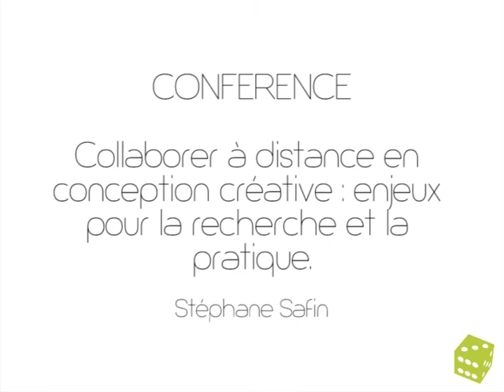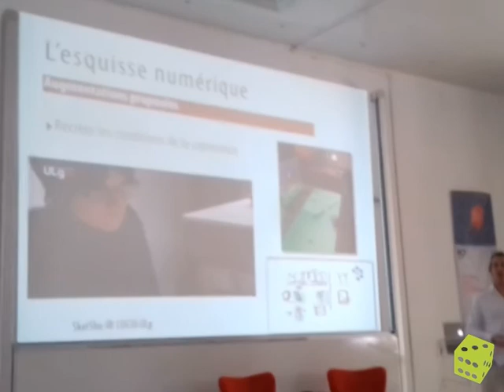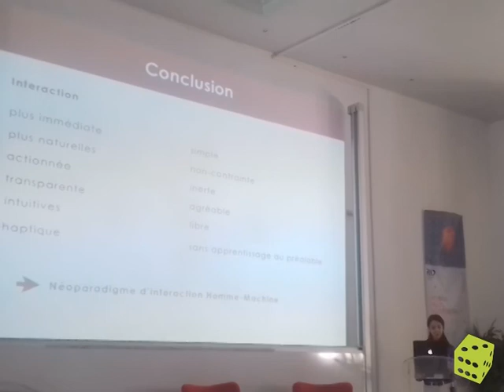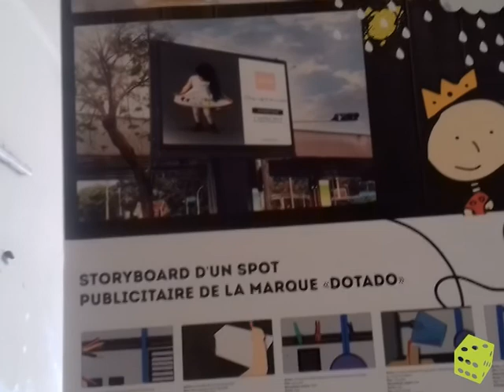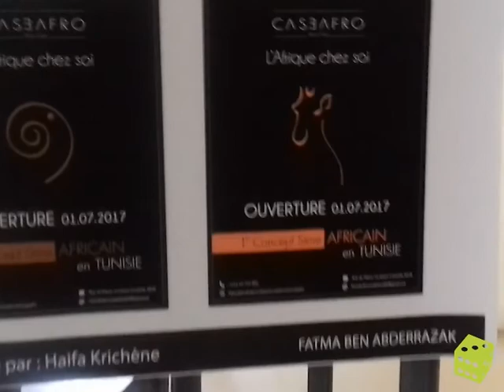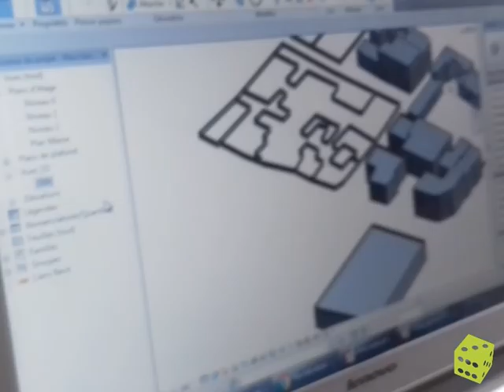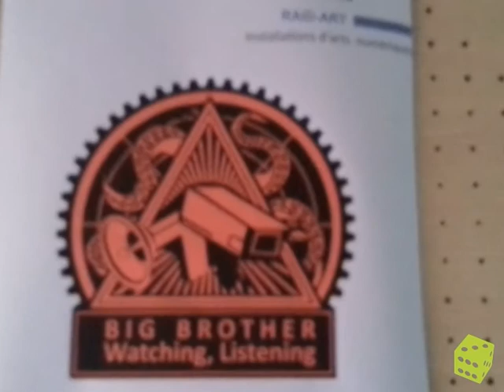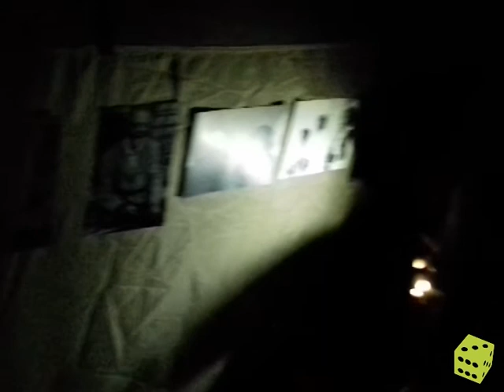RAID Rencontres Annuelles Internationales du Design à l'ESSTED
RAID Rencontres Annuelles Internationales du Design organisée le 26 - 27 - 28 Avril 2017 à l’ESSTED sous la thématique « objet (s)
post numérique (s) ».
Cette édition découle de l'intérêt que porte en elle, le champ la technologie numérique " et de ce qu'elle pourrait générer comme opportunités
dans notre société. L’objectif serait de saisir la direction que prendraient nos modes de vie sous son emprise.
Le champ de l’objet(s) post-numérique(s) nous pnous ermet de interroger davantage sur les défis et les opportunités de nos sociétés de
demain. Dans ce nouvel environnement, appréhender les transformations à venir et saisir de nouvelles opportunités et les innovations sont
les enjeux et les défis qui se posent au numérique.